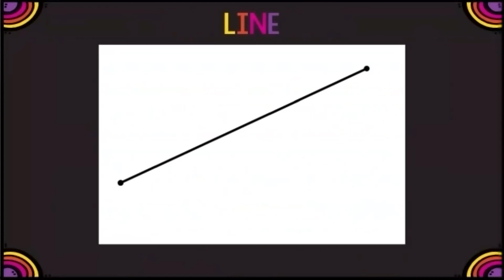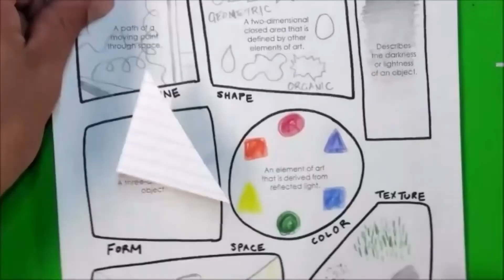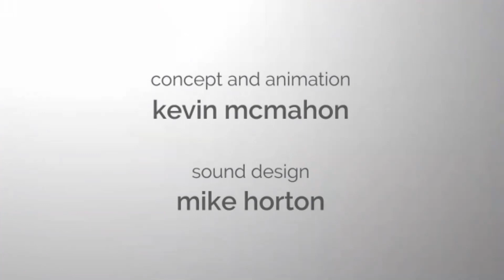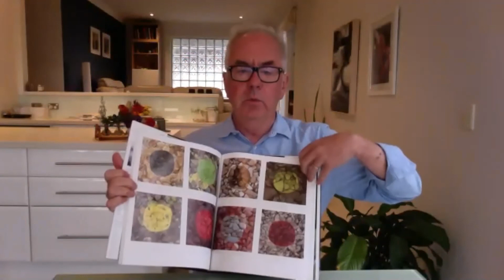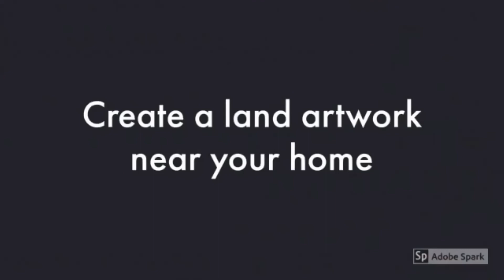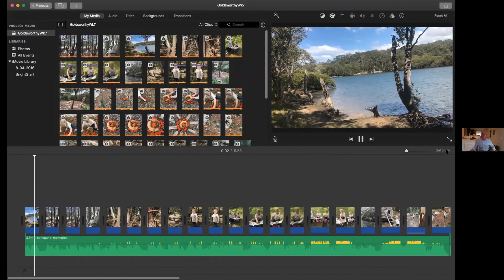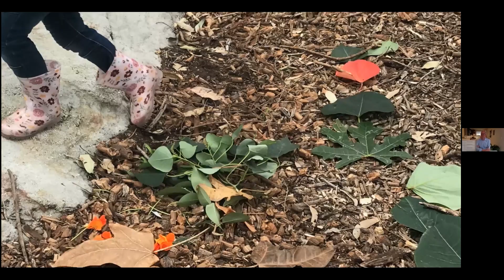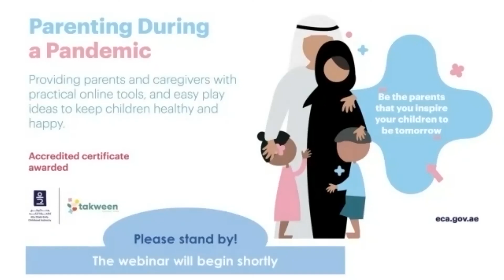Artists At Home: What Do All Those Art Words Mean? (in English)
Webinar: September 30th, 2020

Expert: Ian Brown , Professor, Honorary, University of Wollongong, NSW Australia